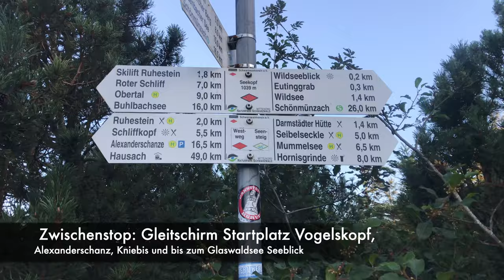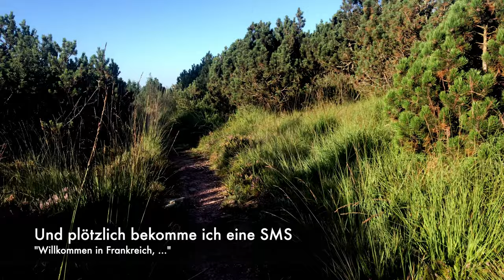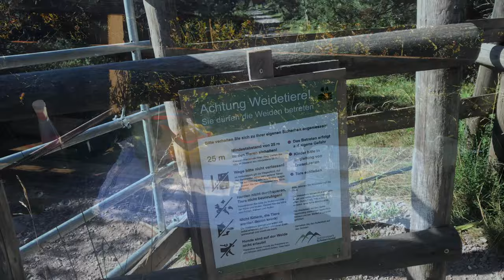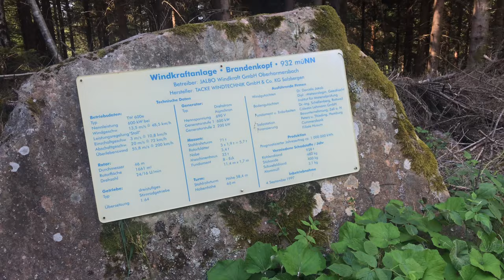Forbach - Hausach (Meine Eindrücke von 3 Tage Westweg Wanderung)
Meine Eindrücke und Highlights vom Westweg von drei Tagesetappen:
2. Wildsee - Glaswaldsee und der Abstieg zum Glaswaldsee
3. Glaswaldsee bis Hausach leider wurde das GPS-Tracking abgebrochen, daher der Hauptteil
Die komoot habe ich in Echtzeit mitlaufen lassen.
Ich habe mich diesmal entschieden, die Wanderung mit meinen etwas über die Knöchel ragenden Barfußschuhen zu machen.
Ab Hausach möchte ich in Zukunft weiterwandern, dann aber mit meinen für den mehr alpinen Bereich geeigneten Bergwanderstiefeln.